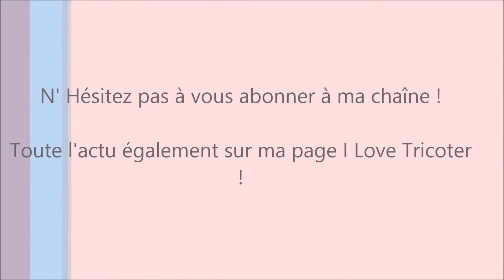[Tricot] LA MAILLE ENVERS / REVERSE STOCKINETTE STITCH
Coucou les knitteuses !

On se retrouve pour une petite vidéo, dans laquelle je vous explique comment tricoter les mailles à l'envers. Lorsque vous observez votre travail, la maille envers forme une petite ~.
Maintenant que vous maîtrisez les mailles endroit et envers, vous savez tricoter LE point de BASE par excellence:  Le Jersey !

👄Mon crédo:  "Le tricot, c'est une affaire de Peace, Love & Wool"
👄Mon pseudo : Nenemdeamor , plus précisément Nenèm de Amor , signifie Bébé d'amour en brésilien

Merci de vos encouragements, de votre fidélité. Un commentaire, un " like" = j'aime , un partage m'aideront à faire perdurer la chaîne, je compte sur vous !

A très vite pour de nouveaux projets !